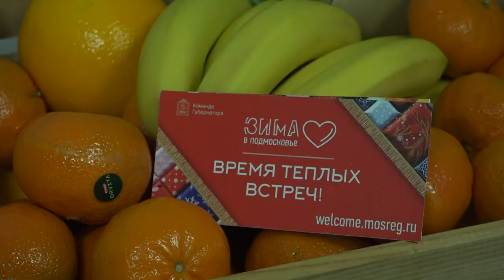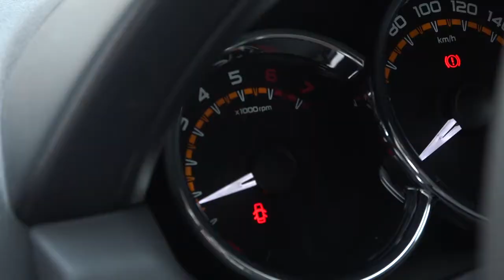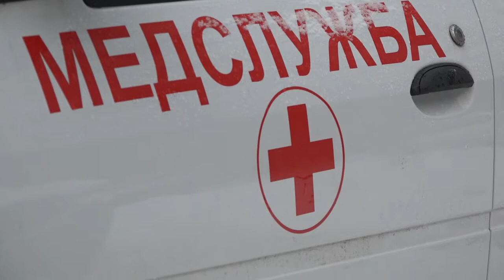Единый диспетчерский центр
Глава муниципалитета Андрей Иванов вместе с главврачом Одинцовской областной больницы Андреем Фадеевым проверили работу единого диспетчерского центра, открытого на базе детской поликлиники.